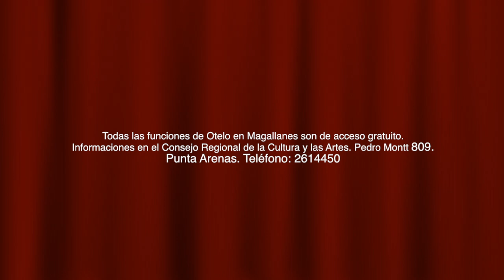OTELO en Magallanes